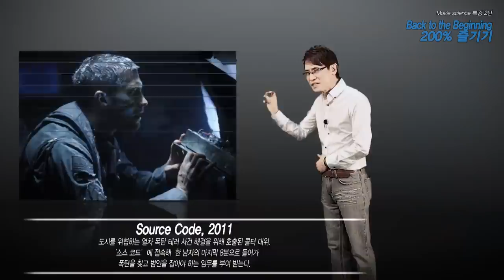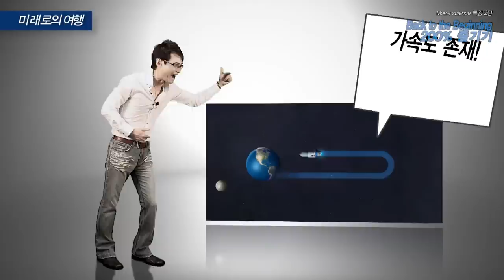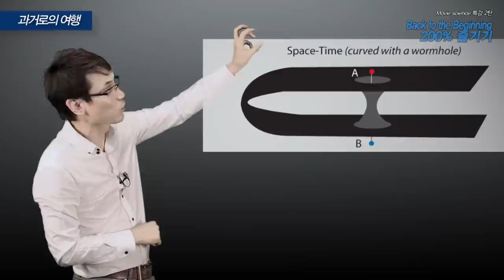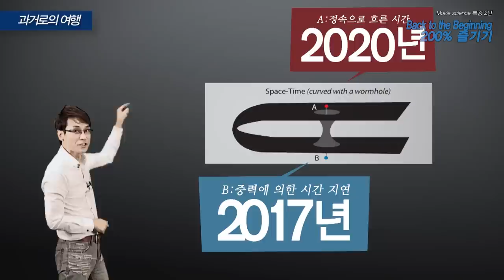[메가스터디] 영화 백투더비기닝, 김성재 선생님과 200% 즐기자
"인터스텔라"를 통해 우주로 나갔던 김성재 선생님, 이제 "과거"로 돌아가는 시간여행에 나섰다! 현재 모습에서 탈출하기 위해 과거로 떠난 시간여행, 하지만 과거를 재구성하는 동안 세상의 미래가 바뀌고 있다! 누구나 꿈꿔본 과거로의 시간여행! 이제 김성재 선생님과 함께 과거를 재구성하러 시간여행을 떠나보자! - 합격불변의 법칙 메가스터디